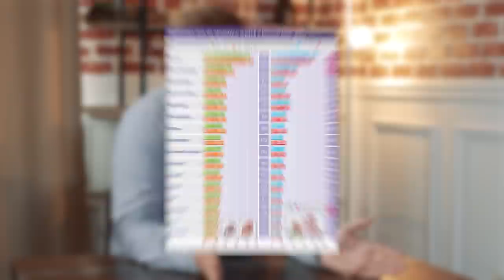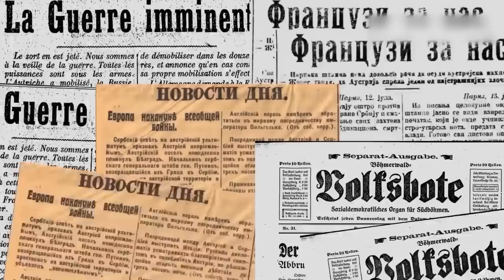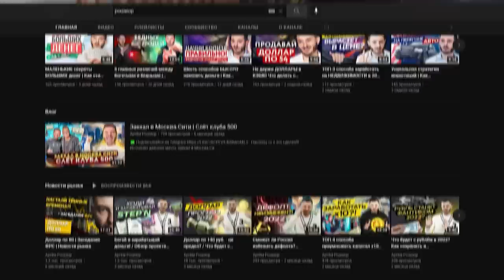СНИМАТЬ или ПОКУПАТЬ квартиру? На государство рассчитывать НЕЛЬЗЯ | Дебаты инвесторов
▶ Ошибка инвестора на 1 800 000 рублей! Мои главные ошибки в инвестировании и способы, как их избежать

Друзья, сегодня у нас необычный формат: впервые за всю историю канала мы организовали дебаты с приглашённым инвестором Артёмом Рошиором, экспертом по финансовой грамотности и создателем крупного инвесторского сообщества ( ссылка на его канал в описании☝️).

Мы обсудим такие острые и актуальные вопросы, как:

— насколько выгодно вкладываться в недвижимость?
— снимать или покупать?
— что будет с рынком недвижимости в самое ближайшее время?

Мы не хотим спорить и гневно выплескивать друг на друга стаканы, но чем же закончатся дебаты? Смотрите наш жаркий спор!

СТРУКТУРА:
00:00 — Тема дебатов
01:27 — Стоит ли покупать свою недвижимость?
06:30 — Люди не любят оценивать риски
09:13 — Для жизни / для инвестиций
14:20 — Недвижимость — инвестиционный инструмент
17:18 — Фермеры, охотники и мамонты
20:00 — Богатство ассоциируется с землёй
27:34 — Цены на недвижимость
33:52 — Льготная ипотека
43:00 — Принцип Парето в России
49:01 — Диверсификация
51:10 — Заключение